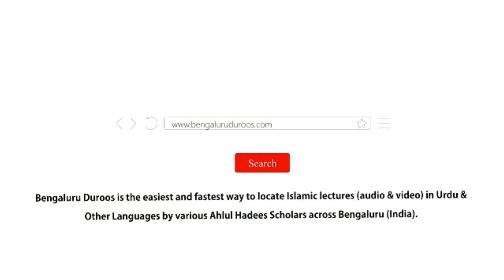6. Shafqat Se Mehroomi | Shaykh Abu Zaid Zameer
Series: Bachchon Aur Naujawanon Mein Bigaad Ke Asbaab

Topic: Shafqat Se Mehroomi

٠٠٠٠٠٠٠٠٠٠٠٠٠٠٠٠٠٠٠٠٠٠٠٠٠٠٠٠٠٠٠٠٠٠٠٠٠٠٠٠